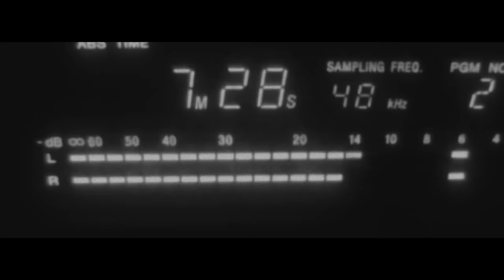黃貫中 /LMF / 鄭中基 / Joey Tang / 何超儀 -《一夥》Official Music Video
《一夥》- 黃貫中，LMF，鄭中基，Joey Tang，何超儀

曲 / 編 / 監 : 黃貫中
詞 : 黃貫中 / Mc Yan / Phat / Kit

聽到嗎 聽到嗎 聽到嗎
看到嗎 碰到嗎 明白了吧

你好嗎 你好嗎 你好嗎
有花嗎 有草嗎 有陽光吧

面對世間所有荒謬 再見了別再留戀
就算你早登了彼岸 這友愛永不耗損

當聲音一刻響起 管得它生生死死
我地屬於一夥

當香煙輕輕點起 過往一串歲月光陰
頁頁都有你
在我旁 陪著走 在我旁 陪着笑 保重

仍顫抖 未放手 這缺口
倦了嗎 願你可 仍然瀟灑

忘了世間一切假像 別要怕長路遙遠
莫記掛這一切虛幻 盼你已沒有埋怨

我地屬於一夥 永遠的一夥

睇一睇三千浮世 彷如流逝
做隻自由鬼 無緣留低
命 就係頭威頭勢 照俗例爬樓梯如螻蟻
人為五斗米 活著亦閉翳
食乜嘢落胃 吸啲乜嘢落個肺
人世太多鬼 連地獄亦冇位
朋友與兄弟 明鏡照破虛偽

有今生 有來世 有兄弟
難得有緣一齊 何須留芳百世
人生冇所謂 不過一飛煙仔
轉頭見啦兄弟 延續埋個故仔

相信有緣一齊 繼續用音樂傾偈
人生冇所謂 兩個人一飛煙仔

頁頁都有你
上路吧 朋友 再會吧 朋友 保重

飛吧 飛吧 飛吧 飛吧…

Drum by Davy Chan / Kevin Li
Bass by Jimmy Mak
Guitar by Paul Wong
Acoustic Guitar by Joey Tang
Keyboard by Paul Wong / C.Y.Kong /
Anthony Sun / Lau Chi Yuen
Program by C.Y.Kong

Recording by Cheung Yee Sik
Mixing by Simon Li

Music Video by Prodip Leung / Justin Tang /
Dick / Ming / Leung @Seesaw Post Production

CD Design by Prodip Leung
CD Illustration by Paul Lung

OP: Polar Bear Production Company Ltd
adm by Universal Music Publishing Ltd